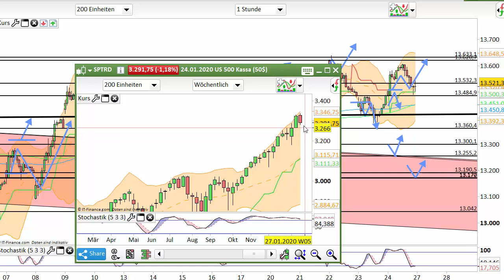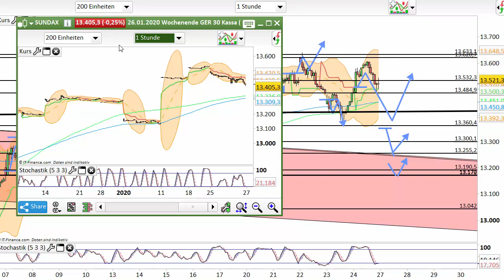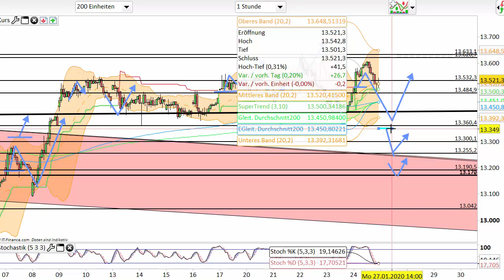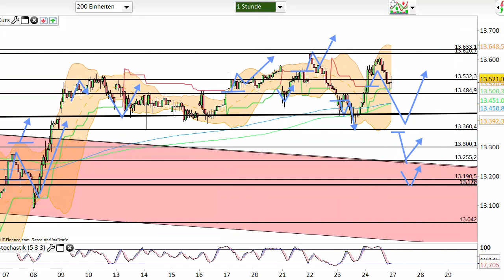Dax Analyse 27.01.2020